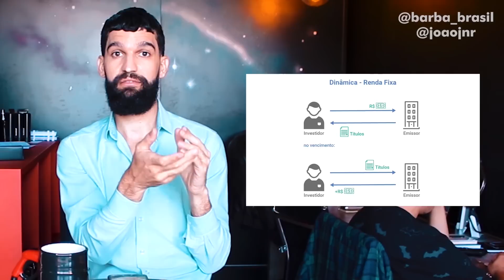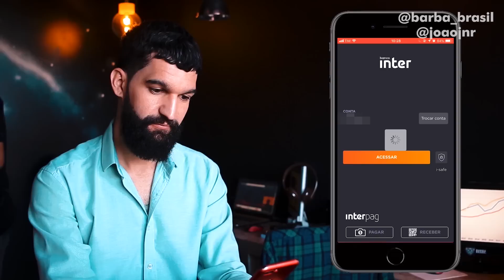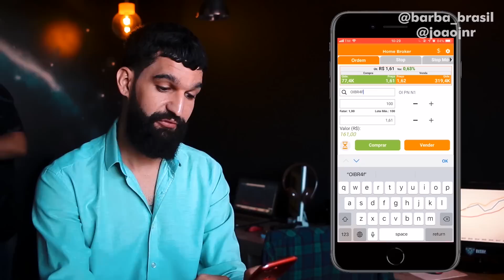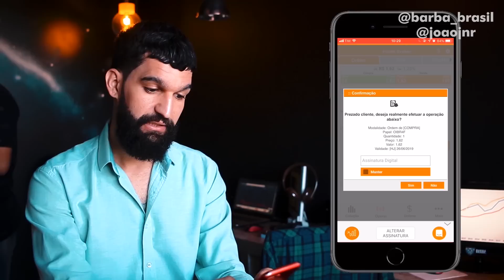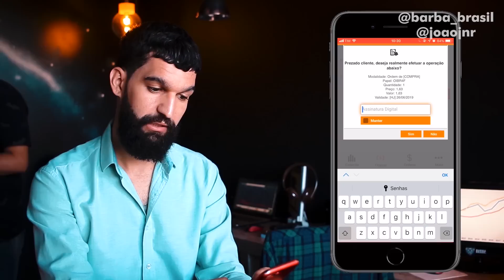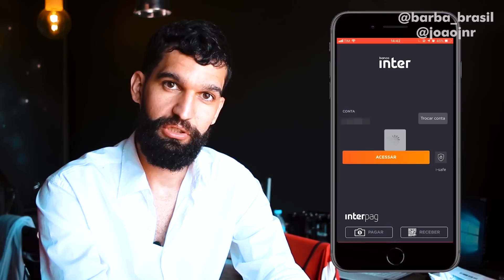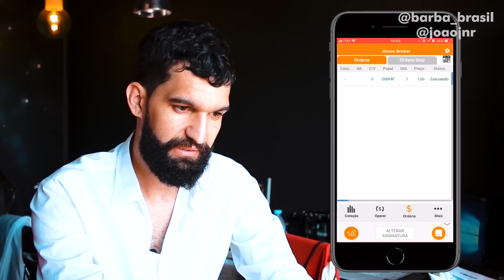Como começar a investir com pouco ( Até com 1 real ) e SEM PAGAR TAXAS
CORREÇÃO = HOMEBROKER  é plataforma da corretora que registra sua ordem na bolsa brasileira a B3.

Fala barbudos, que tal um assunto diferente e que pode ajudar na vida financeira de vocês ? Então fiquem ligados que esse vídeo pode te dar a luz que estava precisando para melhorar seu lado financeiro!

CANAIS CITADOS